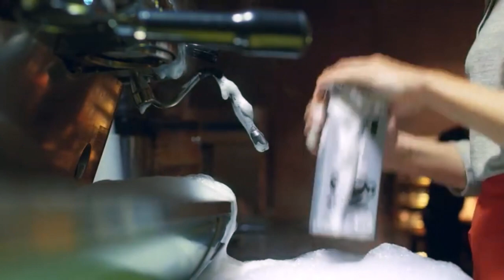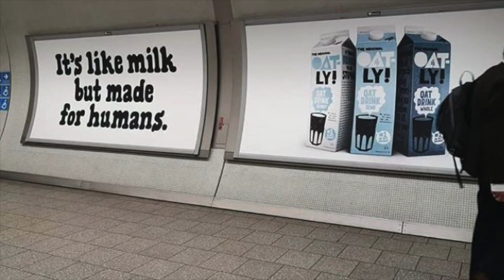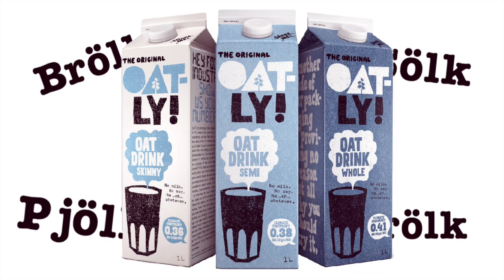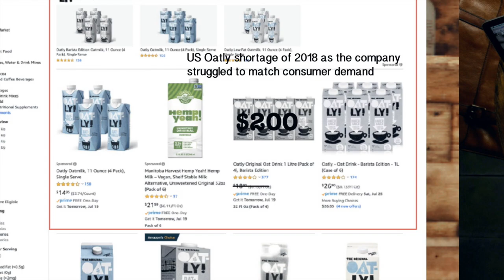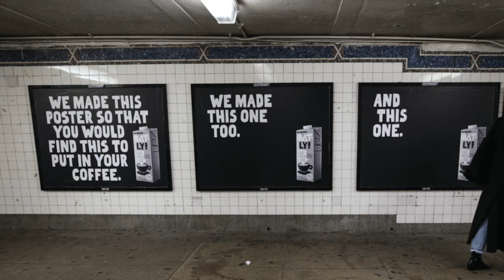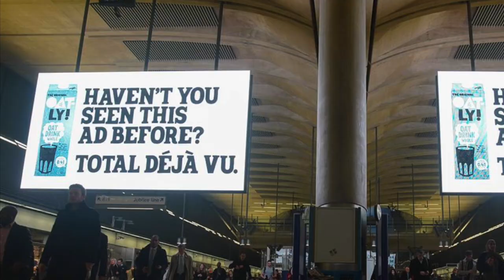The Rise of Oatly - Milk But Made For Humans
What is Oatly? In this oat milk review, we look at Oatly, the Swedish plant based milk company founded in 1994 which has seen success as the demand for alternative milk grows. The Oatly Barista vegan milk froths like the dairy alternative to make an oat milk latte. As Oatly has now seen funding from investors and with a broad product offering with Oatly Ice Cream, Oatly Creme Fraiche and Oatly Chocolate Milk, we look back at the Oatly Success story to see how Toni Petersson and John Schoolcraft made Vegan Milk cool.